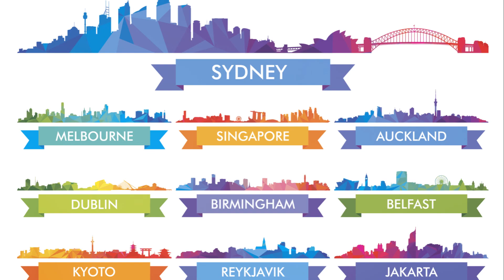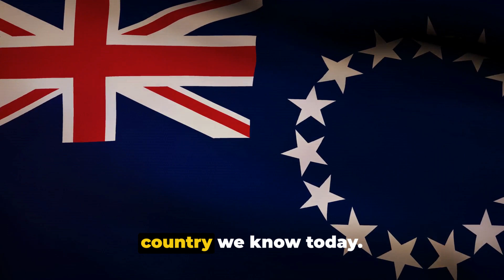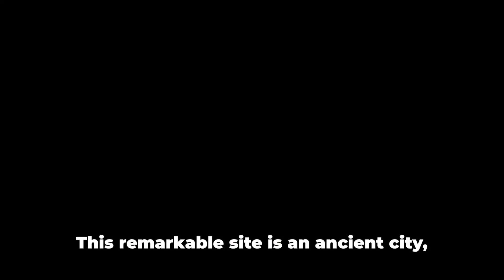Time Travels: Top 5 Historical Sites in Oceania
Greetings, history buffs and cultural connoisseurs! 📚✨ Today, we embark on a journey through time across the vast and diverse landscapes of Oceania. From the haunting ruins of a Tasmanian penal colony to the enigmatic Moai statues of Easter Island, these historical sites offer a glimpse into the past, telling stories of discovery, colonization, and ancient civilization. Join us as we explore the echoes of history in some of Oceania's most significant sites.

1. Port Arthur, Tasmania, Australia: Echoes of a Convict Past
Our first stop takes us to the hauntingly beautiful shores of Tasmania, where the well-preserved ruins of Port Arthur stand as a somber reminder of Australia's convict era. Once a bustling penal colony, today, it's an open-air museum where visitors can learn about the harsh realities faced by convicts and the pivotal role this site played in Australian history. Explore the crumbling buildings, solitary cells, and serene gardens, each telling a story of hope, despair, and redemption.

2. Waitangi Treaty Grounds, New Zealand: Where Two Worlds Met
Next, we journey to the Waitangi Treaty Grounds in New Zealand, a site of paramount importance in the country's history. It was here that the Treaty of Waitangi was signed in 1840, marking the beginning of New Zealand as a nation. This sacred ground offers deep insights into Maori culture and history through powerful performances, engaging exhibits, and the iconic meeting house and war canoe. It's a place where the past and present dialogue, celebrating New Zealand's bicultural foundation.

3. Levuka, Fiji: A Glimpse into Colonial Fiji
Set sail to the island of Ovalau, where the historic town of Levuka, Fiji's former capital, awaits. Recognized as a UNESCO World Heritage site, Levuka's colonial architecture and laid-back charm offer a window into the 19th-century Pacific island life. Stroll through its historic streets, lined with colonial-era buildings, and soak in the ambiance of a bygone era, where the past lingers in the air like the sea breeze.

4. Easter Island, Chile (Rapa Nui): An Open-Air Museum
Venture to the remote and mystical Easter Island, known locally as Rapa Nui, famous for its enigmatic Moai statues. These colossal stone figures, carved by the island's early Rapa Nui inhabitants, dot the landscape, standing guard over the island's rich Polynesian heritage. Explore the ahu (ceremonial platforms), visit the Rano Raraku quarry, and marvel at the craftsmanship and ingenuity of a civilization that flourished in isolation.

5. Nan Madol, Micronesia: The "Venice of the Pacific"
Finally, discover the ancient city of Nan Madol in Micronesia, dubbed the "Venice of the Pacific." Built on a series of artificial islets off the coast of Pohnpei, this archaeological marvel was the ceremonial and political seat of the Saudeleur dynasty. Navigate through its canals, explore the stone ruins, and unravel the mysteries of this engineering feat, a testament to the ingenuity of its creators.

Embark on This Historic Voyage
Join us as we traverse oceans and time to uncover the stories etched into the land and stones of Oceania. Which of these sites have you visited, or wish to explore?

Safe travels, time travelers! May your journeys be enriching, enlightening, and full of discovery. 🌏🕰️💖